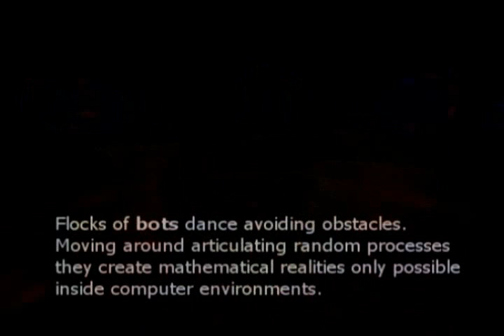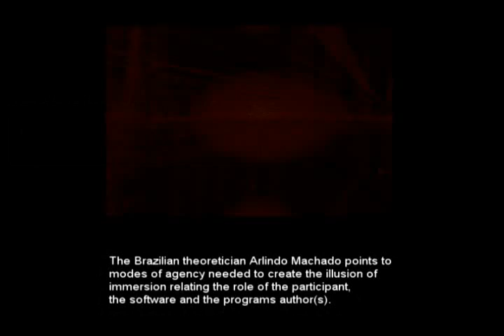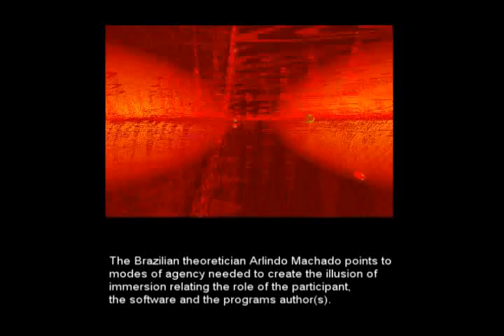Fluxions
Interactive computer artwork writen using Java3D API. Explores poetic and aesthetic possibilities of autonomous processes using artificial life algorithms.